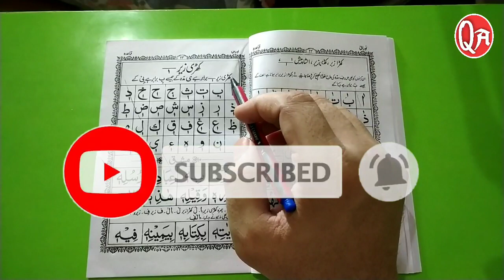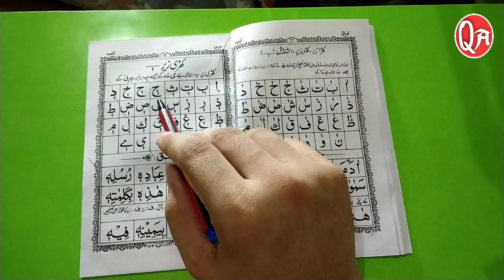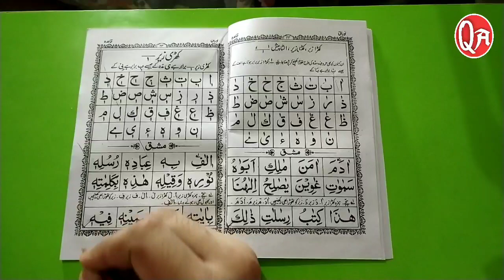Learn to read the quraan Part 11 - क़ुरआन पाक पढ़ना सीखें | قرآن پاک پڑھنا سیکھیں، Noorani Qaida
My dear brothers & sisters
Here you will learn quran, urdu, sirat, etc
This is a easy way to learn Islam jazakallah.

Aur aaj ki vidio me hamne padha ke khadi zair kise kehte hai
Aur khadi zair ko kese padha jata he.

Aapko vidio me jo btaya gya he I hope aap ne samajh liye hoga.

Aap se guzarish ki jati he ke vidio ko zyada se zyada shere kiya kren. Ham ek esi chain bana sakte he jo ke hazaro log is vidio ke zariye quran seekh sakte he.. Jab ham koshish karenge to esa bilkul ho sakta he..
Koshish krne waalon ki kabhi har nhi hoti..

Allah ham sab ko Quraan e kareem ki isha-at ka zariya banaye  . Aameen